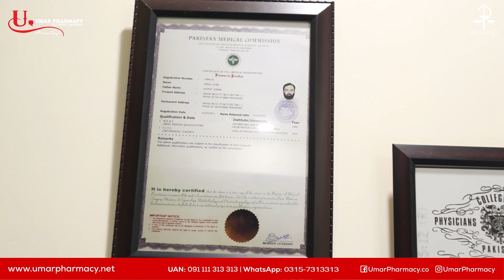Why does bone pain start at a young age ?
کم عمرمیں ہڈیوں کا درد کیوں شروع ہو جاتا ہیں